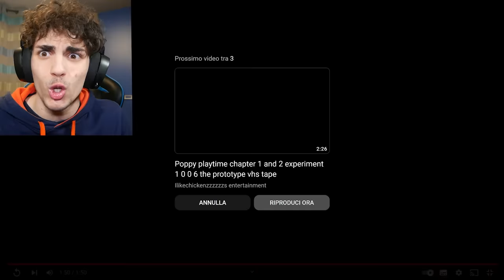POPPY PLAYTIME CAPITOLO 4! (Gioco Completo)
In questo video Max Random o @MaxRandomCalcio o @MaxHorror_ gioca a POPPY PLAYTIME CAPITOLO 4 (Gioco Completo) ma Concept con delle novità in anteprima ASSURDE! Incontro il PROTOTYPE?!

Grazie a Per il Gioco!